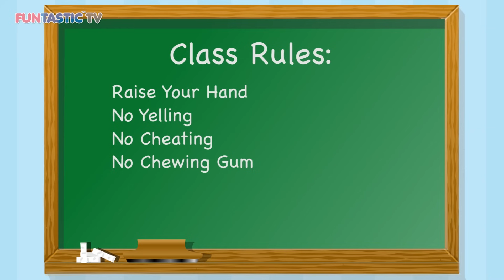5 Patinhos | 5 Little Ducks in Portuguese | Canções infantis | canções para crianças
5 Patinhos (5 Little Ducks in Portuguese)  Canções infantis

04:01 10 na Cama
06:29 Maria Tinha um Cordeirinho
08:57 Rema Rema
11:23 Brilha Brilha
14:19 Cinco Macaquinhos
16:11 Joao Joao
21:30 Familia Dedos